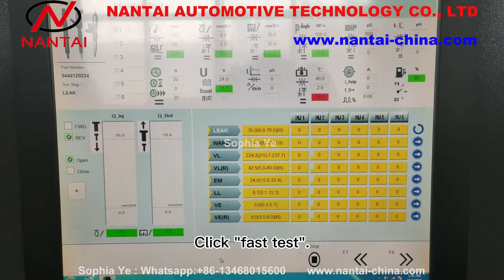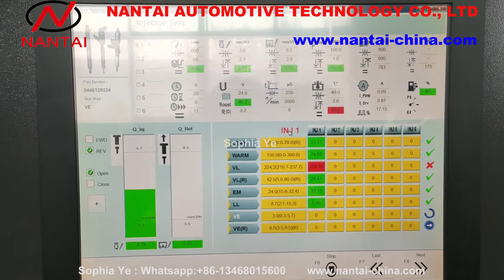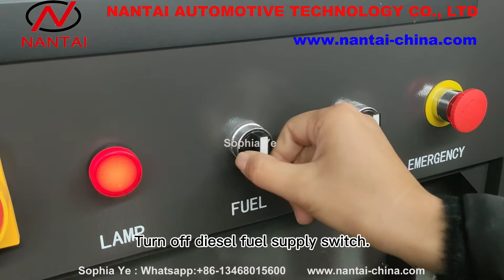CR926 common rail injector BIP reponsting time/Tiempo de respuesta BIP del inyector common rail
Sophia Ye